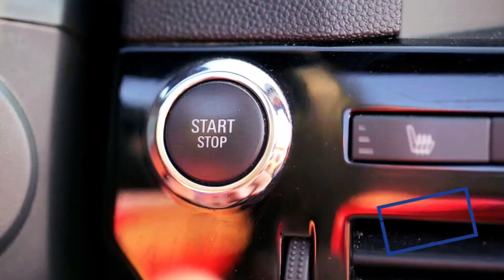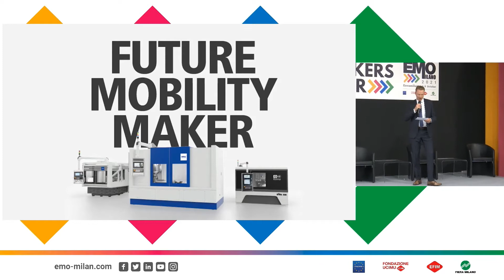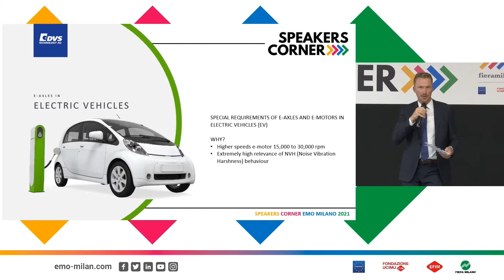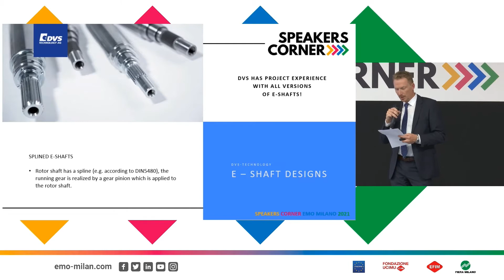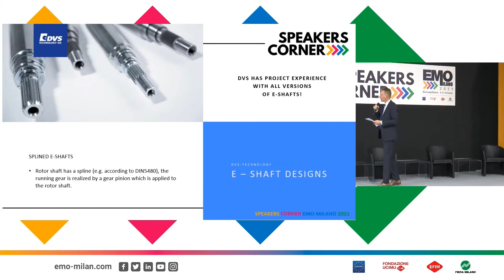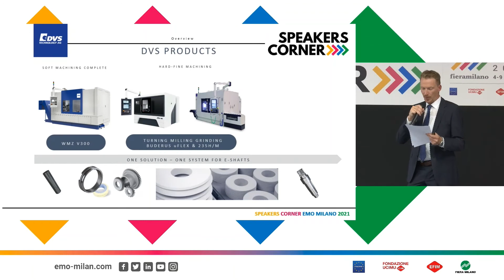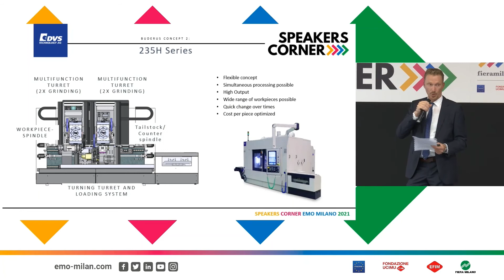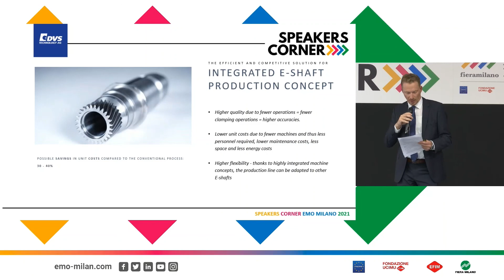DVS TECHNOLOGY presents itself in the SpeakersCorner area of # EMOMILANO2021 (fieramilano, 2021)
DVS TECHNOLOGY  “Future mobility maker” - enabling the future.